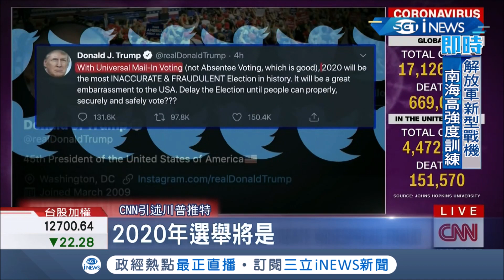民調落後出怪招? 川普推特透露"想延後選舉"等民眾安心再投票 民主黨議員打臉:要輸的徵兆?│記者 賴彥宏│【國際局勢。先知道】20200731│三立iNEWS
1:06 title楊安澤誤植為楊澤安 特此說明,深感抱歉